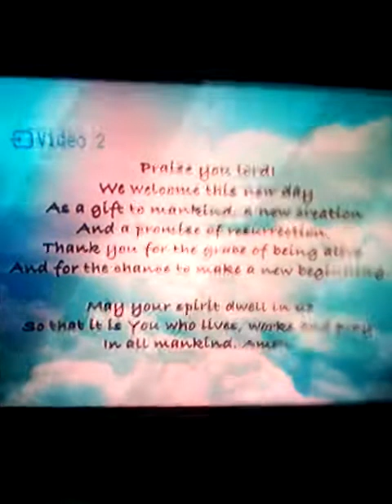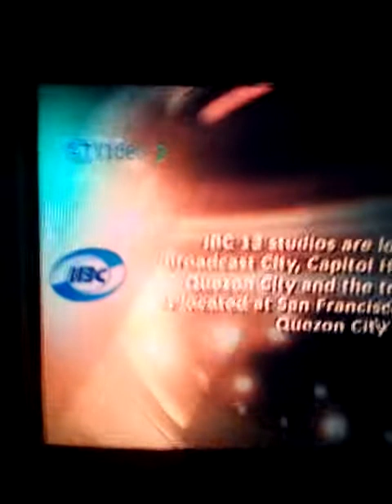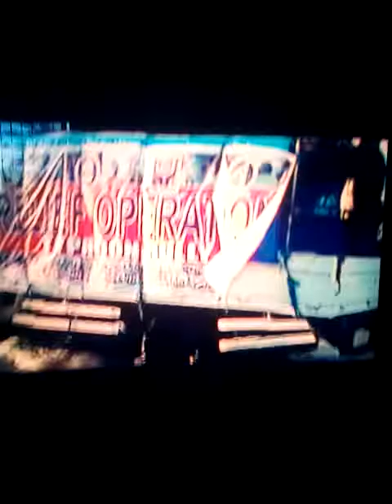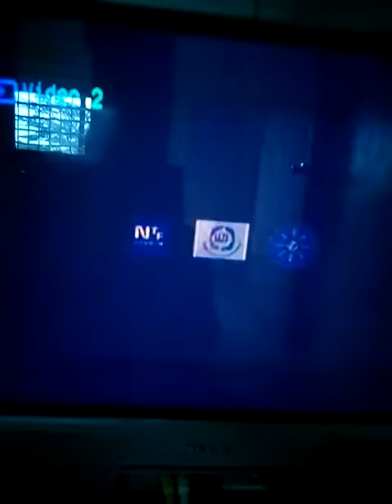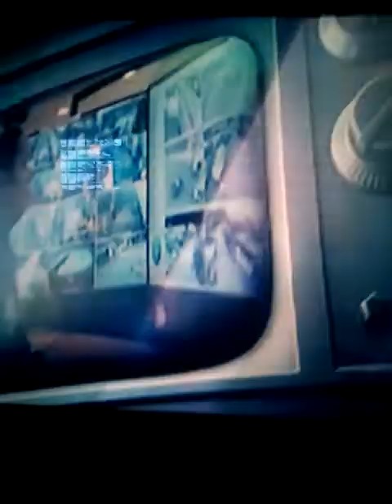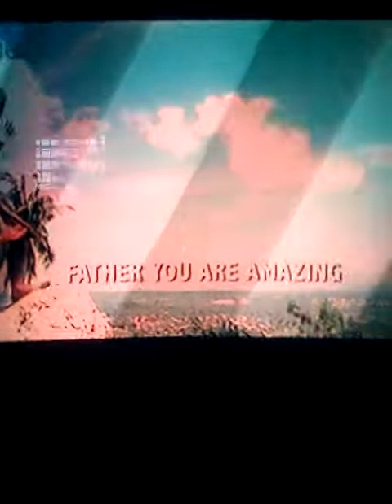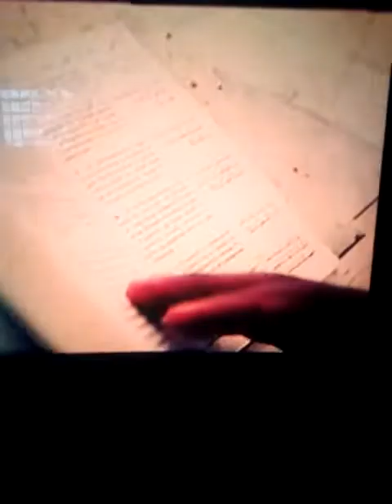IBC 13 SIGN ON FEBRUARY 7 2022